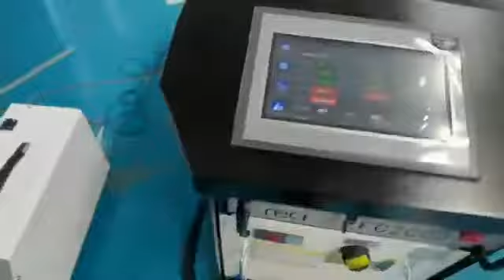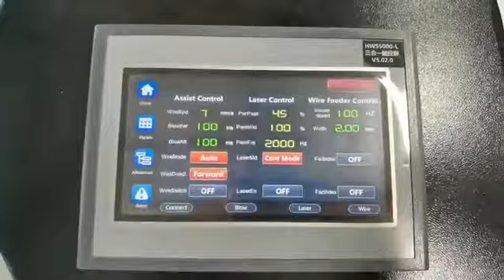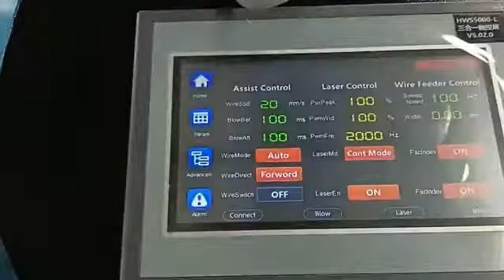3 IN 1 Handheld fiber laser cleaning welding cutting machine operation video